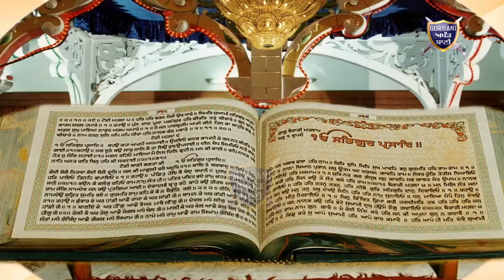Must Watch This-ਭੈਣ ਨੇ ਅੱਜ ਦਿਲ ਖੁਸ਼ ਕਰਤਾ ਵਹਿਗੁਰੁਜੀ ....Gurbani Akhand Bani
Must Watch-The True Lesson of life A fabulous Story For Everyone...